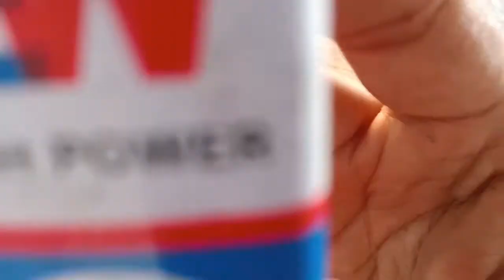Who is the best ? (H/w or Eveready battery) || What is inside Eveready Ultima vs EW China Battery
Eveready Ultima vs EW China Battery comparing || What is inside Eveready Ultima vs EW China Battery